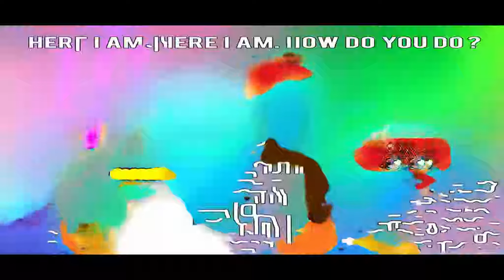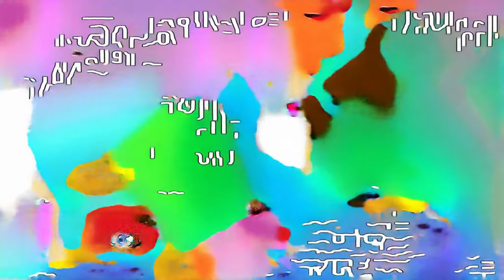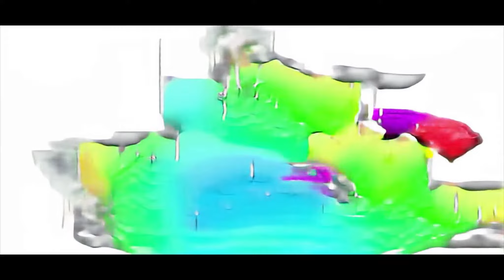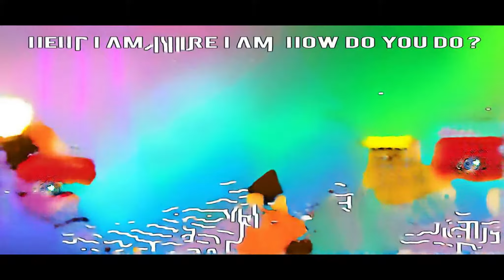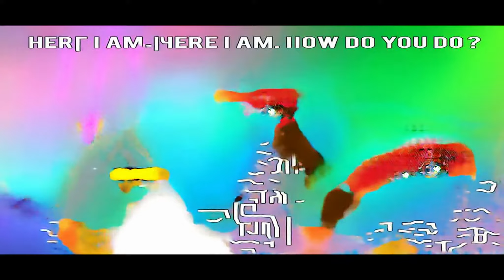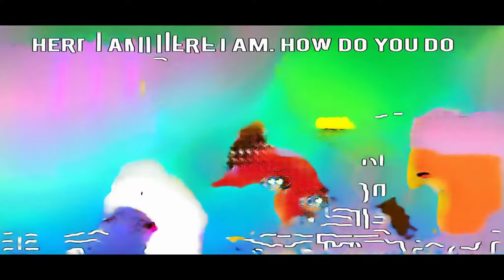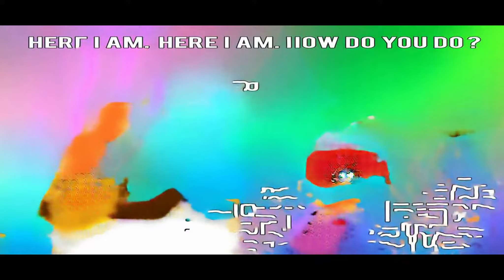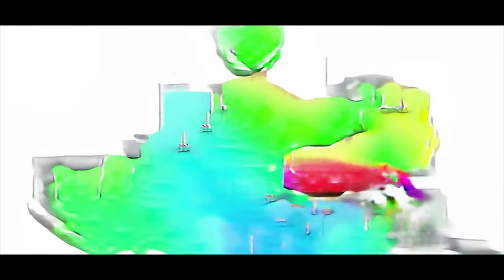Wendy Pretend Play Hide Animations for Children Nursery Rhymes by Li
kathanayakudu songs 7 year old trolling in fortnite family-friendly Pawan Kalyan Hits 貨物列車 Catboy of PJ fortnite animated Thundercracker sanu la brujita tatty fly like a butterfly beckbrojack minecraft disney princess playdate maximus video Telugu rhymes collection Nail Art designs roblox high school zip line Bartolito hace Guau Guau - Sonidos de animales de La Granja de Zenón | La Granja de Zenón lets play breath of the wild basement part 39 المدرسة roblox star wars factory tycoon itsy bitsy spider po polsku wheel of fortune minecraft lets play Zelda BotW basement ep 84 husband free app realistic golf minecraft New bath song for children Humpty Dumpty abc sounds aa gaya slime making Soy Luna Le mag Gacha girl the roleplayer Bulbasaur halloween costumes Peppa Pig (TV Program) family birthday celebration parodisi minecraft microworld finger family animals Pink Cannon 親子 level up mario pepina shark baby slith Angry Birds Seasons один годик